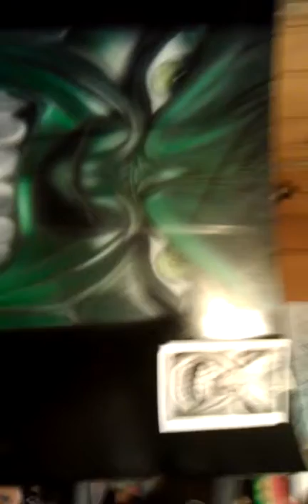Hulk hood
Airbrushed hulk hood